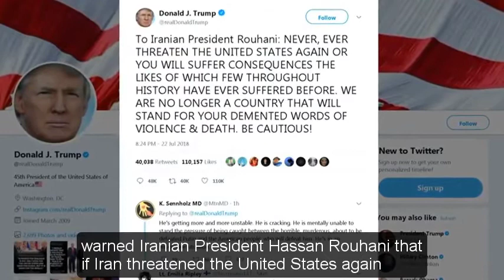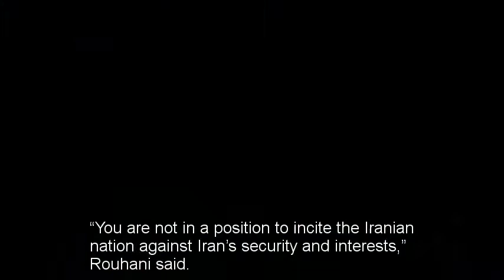NEVER EVER THREATEN THE UNITED STATES AGAIN Trump tweets in warning to Iran’s Rouhani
‘NEVER, EVER THREATEN THE UNITED STATES AGAIN,’ Trump tweets in warning to Iran’s Rouhani. President Trump, in a tweet in capital letters late Sunday night, warned Iranian President Hassan Rouhani that if Iran threatened the United States again, it would face severe consequences.